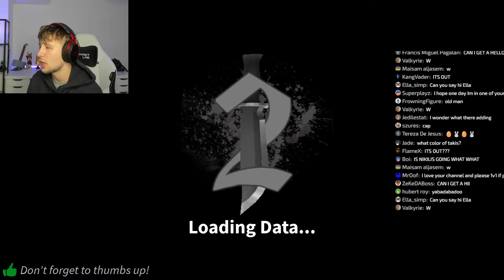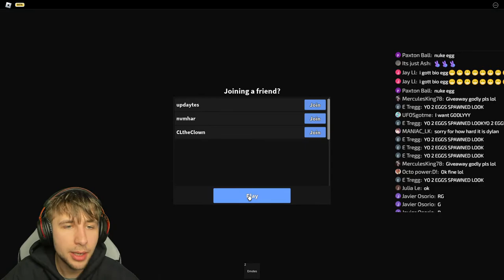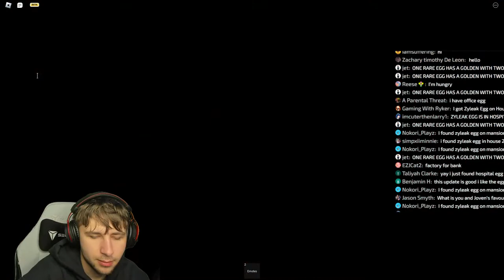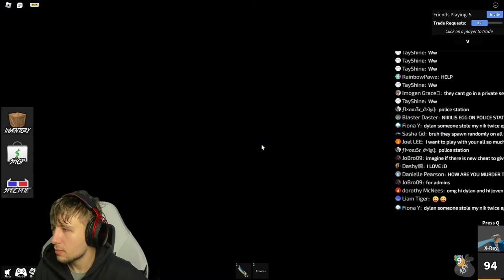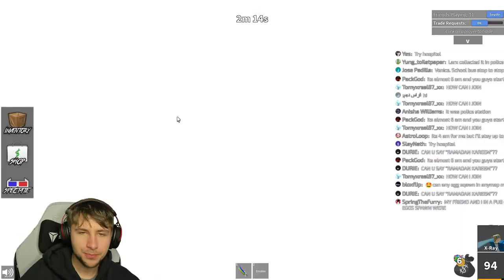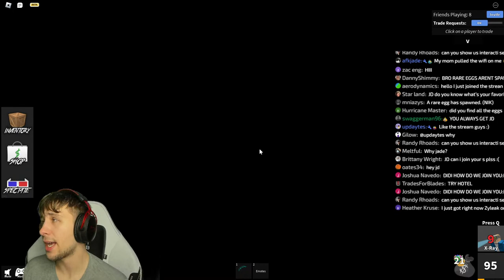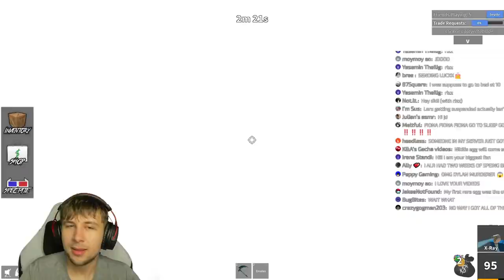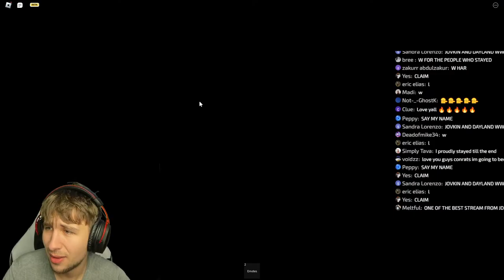EASTER UPDATE IN MM2! *LIVE*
Become a JD ARMY MEMBER fo a chance to be in the video: